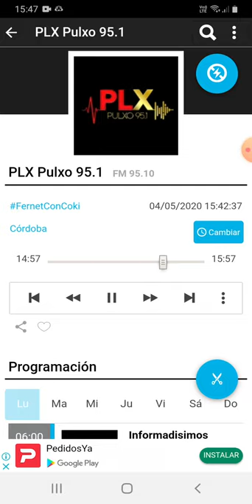coki ramirez en fernet con coki pulxo 951 parte 7 05-05-2020